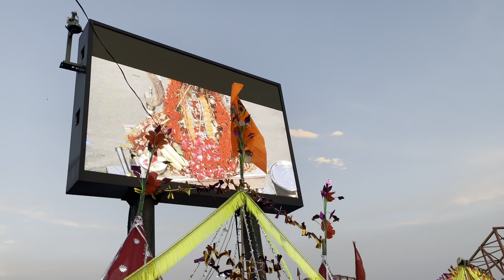सावन की पहले सोमवार की गंगा आरती Haridwar 2024/haridwarkawad